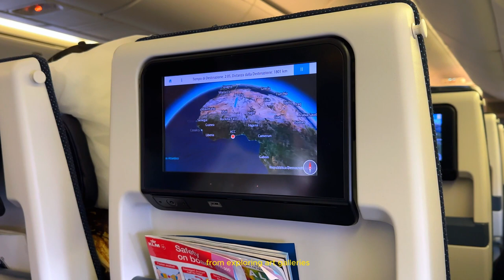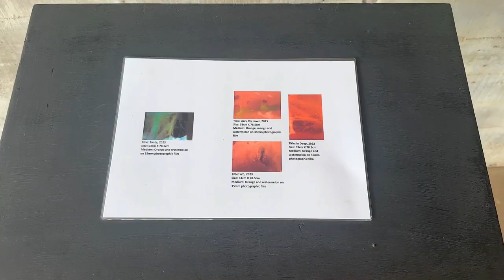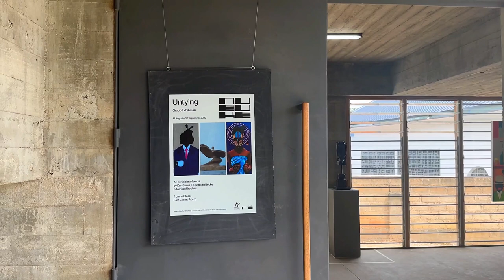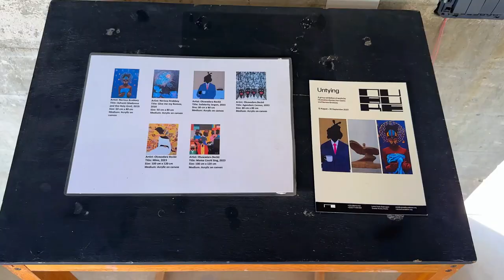Back to the Roots - A Ghanaian Homecoming EP 1. | 🇬🇭Ghana Vlog| Nubuke foundation, beach and more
Hello there, a little while back I had the opportunity to visit Ghana and capture some really amazing moments. Now I'm excited to share my journey with you in this three-part video series. Join me as I rediscover my roots, enjoy delicious food the sun on the beautiful beaches of Ghana and visit art galleries. I hope you enjoyed the first episode, and I'll be seeing you in the next one!